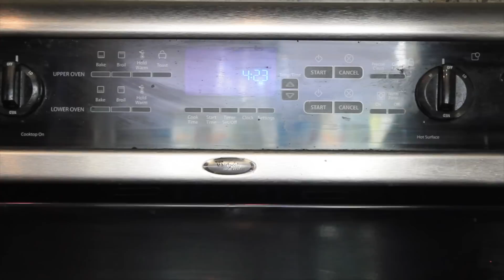FreakCook: 50 Sub Special! Valentines' Day Edition!!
Your favorite freak cooking your favorite meals and beverages!